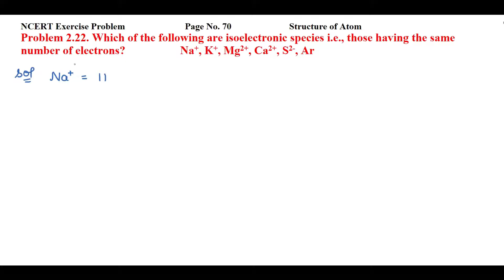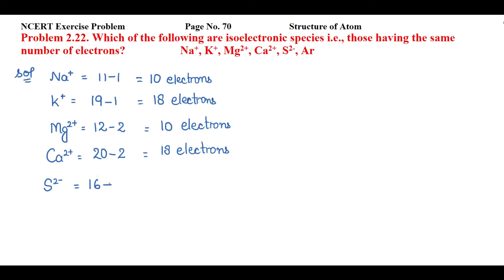Which of the following are isoelectronic species i.e., those having the same number of electrons?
NCERT Exercise Problem                 Page No. 70                    Structure of Atom
Problem 2.22. Which of the following are isoelectronic species i.e., those having the same number of electrons?                   Na+, K+, Mg2+, Ca2+, S2-, Ar